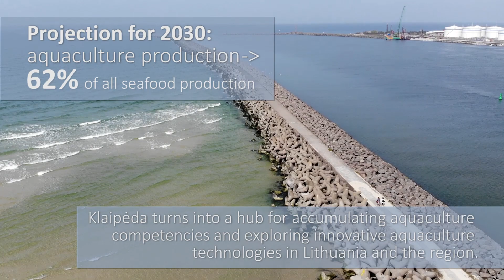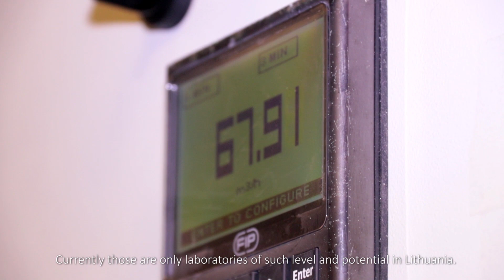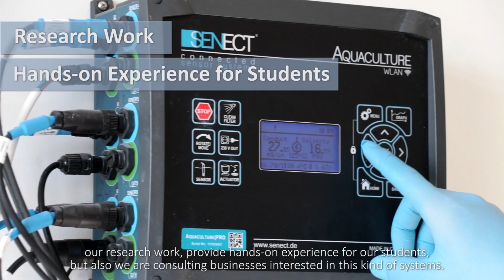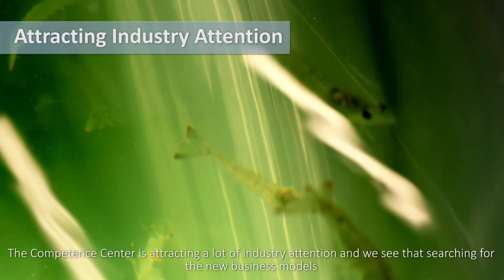Akvakultūros kompetencijų plėtra Klaipėdoje | AquaVIP projektas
Akvakultūra tampa vienu perspektyviausių ekonomikos augimo sektorių. Klaipėda virsta akvakultūros kompetencijų kaupimo ir inovatyvių akvakultūros technologijų Lietuvoje ir regione tyrinėjimo centru.

Aquaculture becomes one of the most promising sectors in terms of economic growth. Klaipėda turns into a hub for accumulating aquaculture competencies and exploring innovative aquaculture technologies in Lithuania and the region.